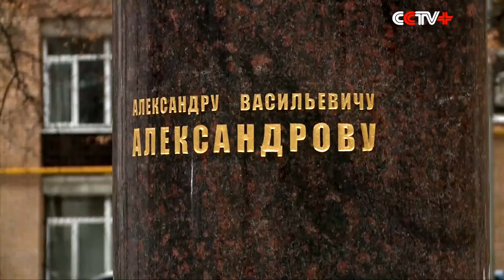Russia mourn Alexandrov Ensemble victims